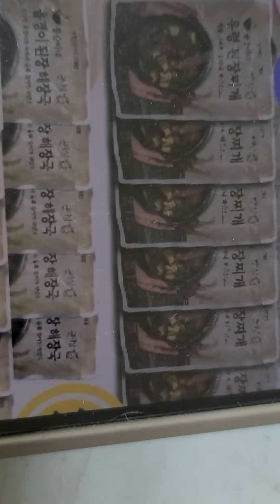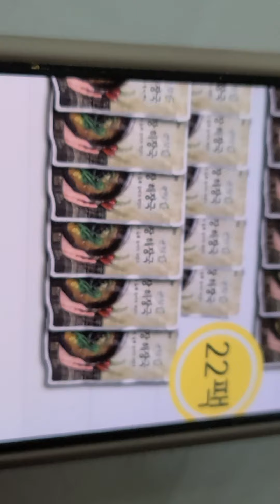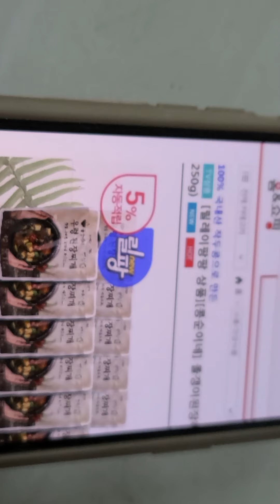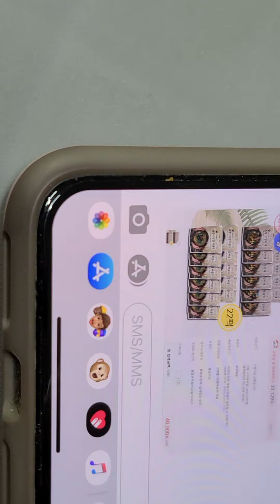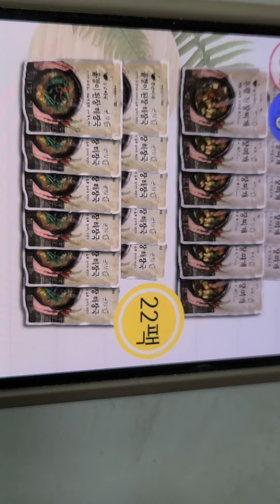홈엔쇼핑11월2일저녁6시우렁된장찌게와올갱이해장국대세일.콩세상네콩순이